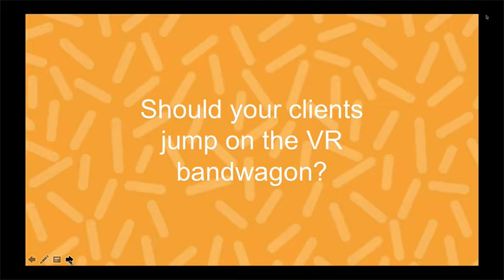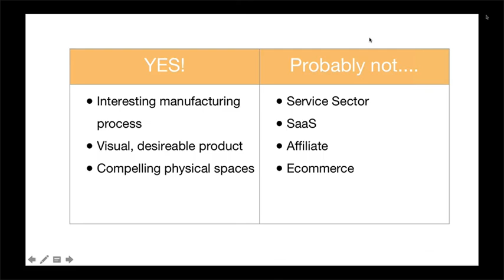Phil Nottingham QuickDive on Video Strategy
I recorded my screen using ScreenFlow 6 while attending the monthly Wistia Agency Partners webinar.